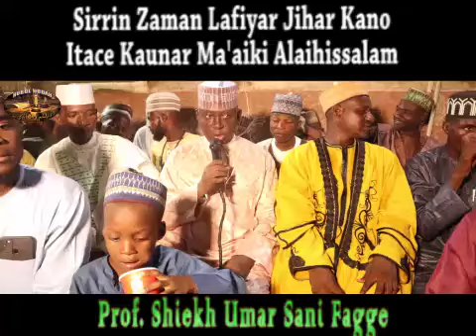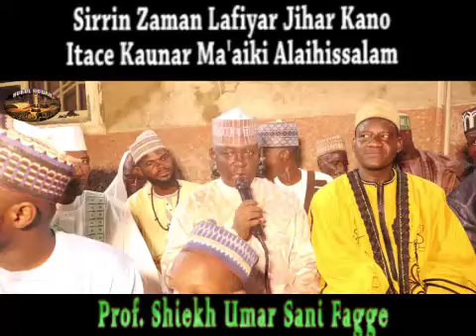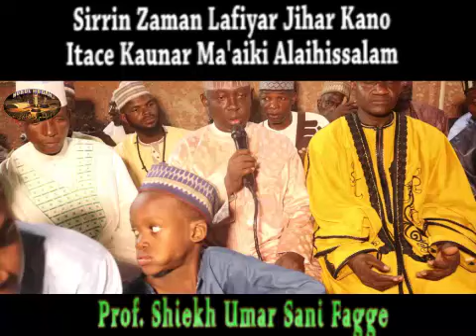Sirrin Zaman Lafiyar Jihar Kano, Itace Kaunar Ma'aiki Alaihissalam - Prof. Shiekh Umar Sani Fagge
# Kaunar Ma'aiki Alaihissalam

Prof.Shiekh Umar Sani Fagge